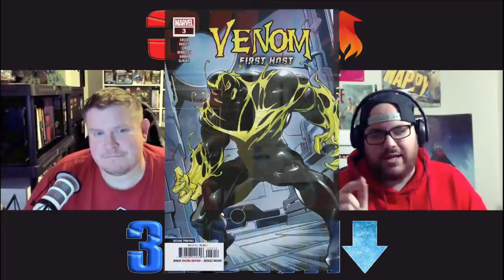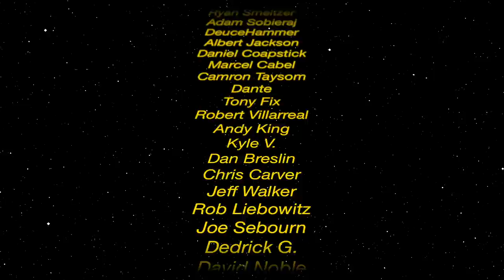Comic Book Market Trends for March 18, 2020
We discuss 3 hot and 3 cold comic book market trends for March 18, 2020 that are causing comic book price trends to either heat up or cool down. This week we discuss Thundra, CBCS, Sleeper, and more!